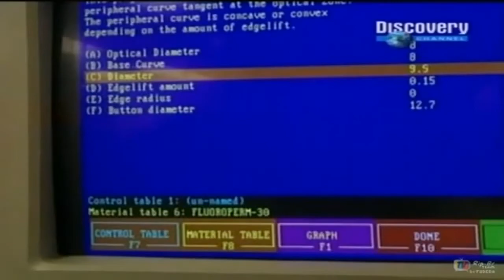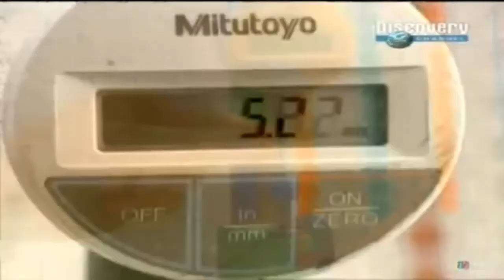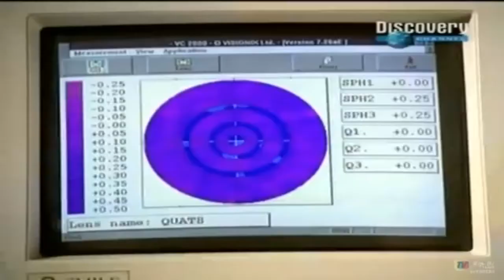O Segredo das Coisas Lentes de Contato